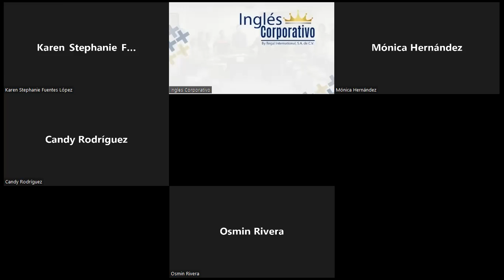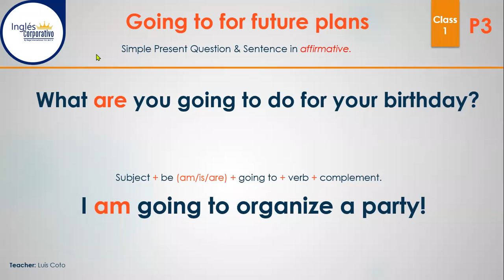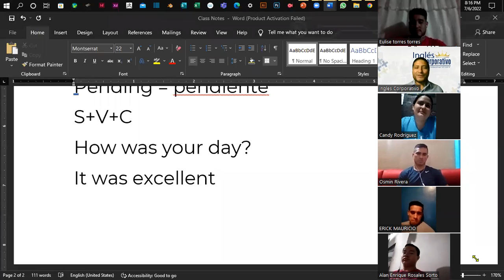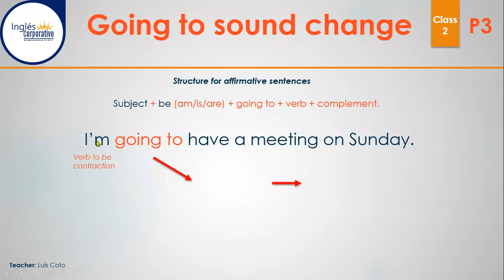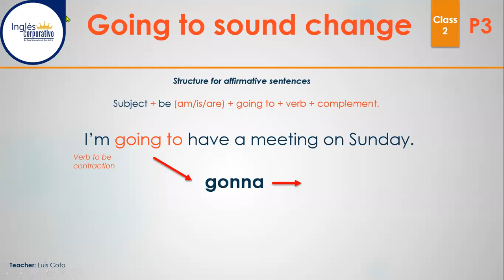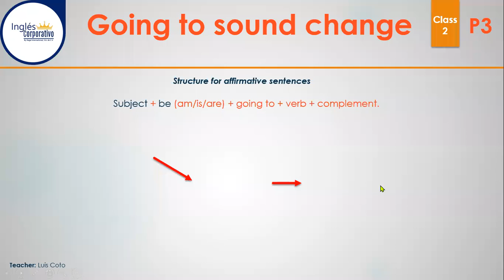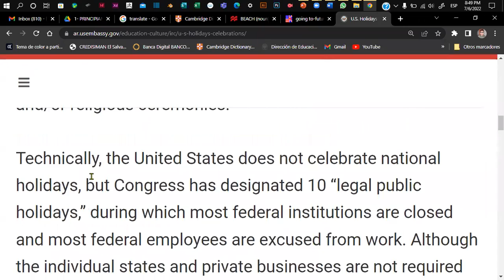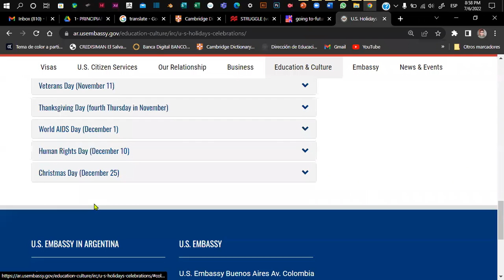Inglés Corporativo - 06-07-2022 - Going to sound change - U.S. Holidays